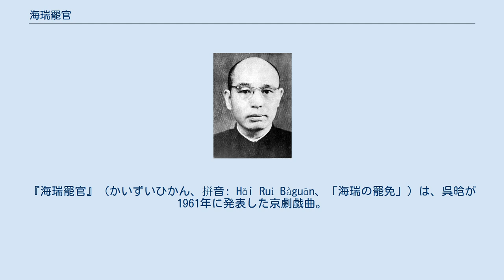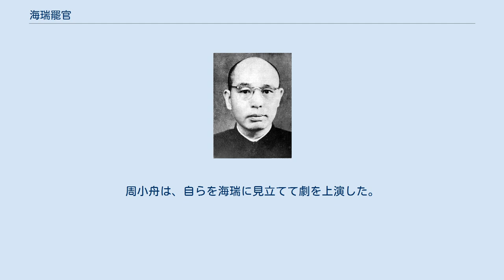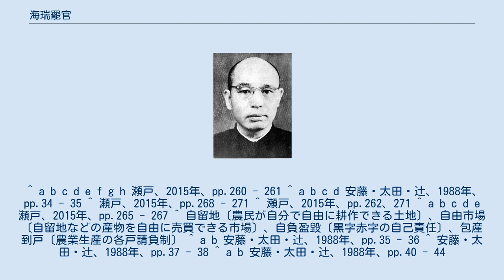海瑞罷官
戯曲_(中国)
『海瑞罷官』（かいずいひかん、拼音: Hǎi Ruì Bàguān、「海瑞の罷免」）は、呉晗が1961年に発表した京劇戯曲。
 1959年4月、上海で湘劇（湖南省の地方劇）を見た毛沢東が、海瑞の「直言敢諫」精神を宣伝するように秘書の胡喬木に指示したことを受け、当時の北京市副市長・清華大学教授の明代史研究者である呉晗は、『海瑞を論ず』等の歴史エッセイを発表していた。
毛沢東はこの年8月の廬山会議で、大躍進政策の修正を求めた国防部長の彭徳懐を失脚させた後、「左派の海瑞（真海瑞）と右派の海瑞（偽海瑞）を分けなければならない」と述べた。
これを受けて呉晗は「海瑞について」（「論海瑞」）という文章を9月に人民日報に発表し、婉曲に彭徳懐批判に同意した。
 呉晗の海瑞への言及を読んだ北京京劇団団長の馬連良が、呉晗に海瑞を描いた戯曲執筆を依頼、呉晗は初めは京劇の素人だからとためらったが、結局執筆を引き受けた。
何回かの書き直しの後、1960年11月に完成した。
題名は、当初は『海瑞』だったが、友人の勧めで『海瑞罷官』とした。
『北京文芸』1961年1月号に掲載され、北京京劇団によって1961年2月11日より上演された。
 「罷」とは職を辞めさせられることで、タイトルは「海瑞の免職」というほどの意味である。
作品の内容は明の時代、正義派の官吏の海瑞が、巡撫に任ぜられて赴任した土地で、民衆を苦しめる悪徳地方官僚を懲罰して民衆を冤罪から救済し、地方官僚が民衆から没収した土地を民衆に返還したため、地方官僚の陰謀で官職を罷免されるが、罷免の直前に悪徳官僚処刑を断行したというもの。
呉晗は、海瑞が嘉靖帝を諫める上訴をして罷免された嘉靖45年の物語は、すでに上海で上海京劇院院長周信芳らによって劇化された『海瑞上疏』があるので、地方官僚の陰謀で罷免された隆慶3年冬の物語を取りあげたのである。
上演された舞台は著名な歴史学者が京劇戯曲を書いたという新鮮さと馬連良らの演技で成功したが、京劇の玄人からはあまり好評ではなく、上演は長続きしなかった。
 1965年11月10日、姚文元は、上海の日刊紙『文匯報』に、「新編歴史劇『海瑞罷官』を評す」と題した論文（）を発表した。
この論文は、『海瑞罷官』の冤罪取り消し（平冤獄）と土地の民衆への返還（退田）は、反革命分子らの冤罪取り消しと集団化された土地の農民への再分配・人民公社解体を主張するもので、『海瑞罷官』はプロレタリア独裁と社会主義に反対する「毒草」であると攻撃するものであった。
当初、なぜ突然この劇を批判したのか姚の真意を疑うものが多かったが、姚の意図は毛沢東の意向を受け、呉晗の上司である彭真を失脚に追い込むことであった。
姚は「退田」を大躍進後の調整政策で導入された「三自一包」に、また「平冤獄」を右派認定された人士への名誉回復に重ね合わせて批判し、その真意は彭真の上に立ってそれらの政策を主導した国家主席の劉少奇への批判だった。
 毛沢東はさらに1965年12月21日内部談話で「姚文元の文章もいい。（中略）しかし急所にあたってはいない。急所とは“罷官”だ。嘉靖皇帝は海瑞を罷免した。59年我々は彭徳懐を罷免した。彭徳懐も“海瑞”だ」と述べ、強引に本来は無関係だった『海瑞罷官』と彭徳懐罷免を結びつけた。
この毛沢東の談話で『海瑞罷官』は彭徳懐解任を批判・影射した作品だという印象が急速に形成された。
江青や康生はその前年以前より『海瑞罷官』は批判すべき（康生は明白に廬山会議や彭徳懐との関連を指摘した）と主張したとされ、康生は毛沢東に直接『海瑞罷官』を彭徳懐と結びつけるよう示唆したという。
姚文元の論文は江青が張春橋（当時上海市党書記）と共謀して秘密裏に執筆させたものだった。
 姚文元の論文は12月になって北京の新聞雑誌にも転載されて議論の対象となる。
この事態を収拾するため中国共産党の「文化革命五人小組」の組長だった彭真は1966年2月に小組を招集して、論争を学術の枠内で収めるように図る「二月要綱」を作成、党内でも承認（毛沢東は黙認）を得た。
ところが毛沢東は4月10日になって、「二月要綱」は間違っており党中央宣伝部は左派を支持していないと一転して批判した。
5月に開催された共産党中央政治局拡大会議で、「二月要綱」の取り消しと「文化革命五人小組」の廃止、「中央文化革命小組」の設置を盛り込んだ「五・一六通知」が決定されるとともに、彭真は陸定一、羅瑞卿、楊尚昆...